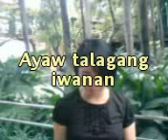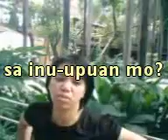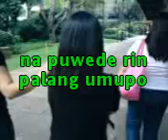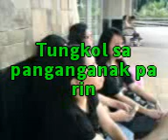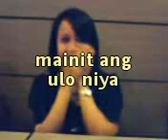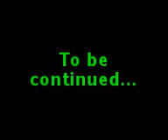Imbiyerna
Video taken on November 29, 2008.